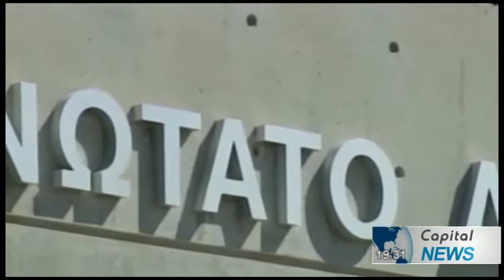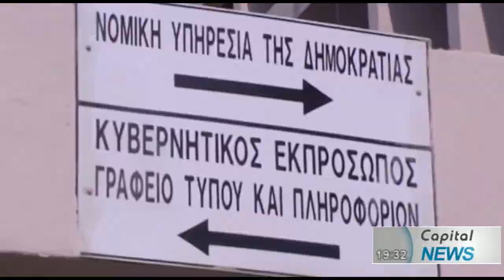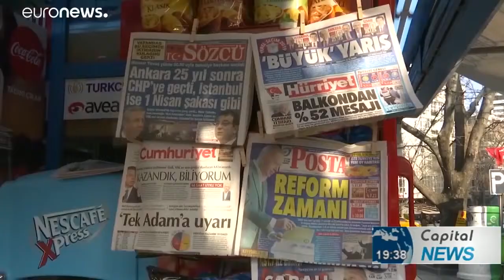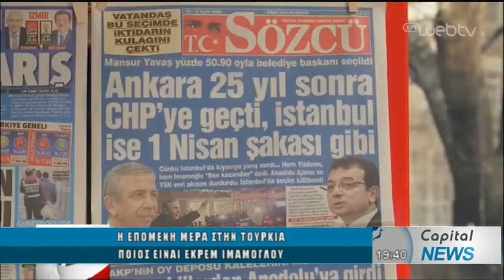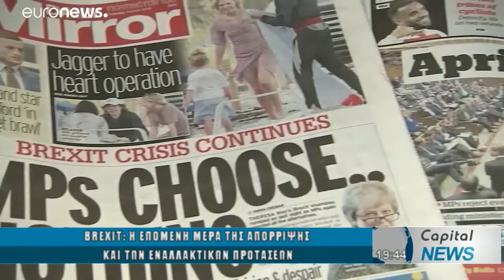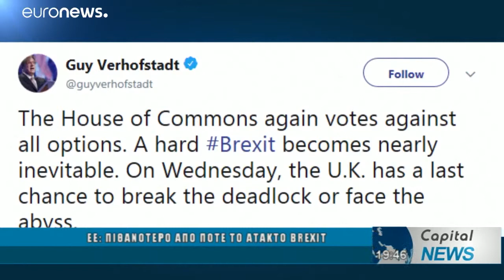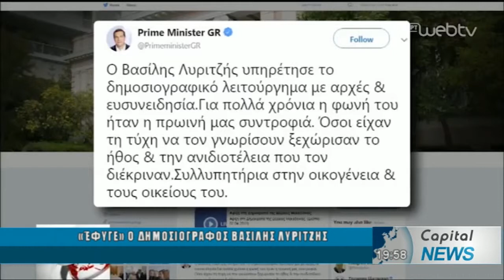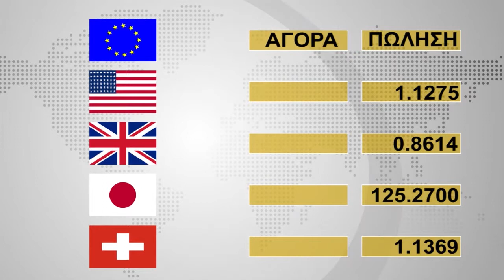ΚΕΝΤΡΙΚΟ ΔΕΛΤΙΟ ΕΙΔΗΣΕΩΝ CAPITAL TV 02/04/19